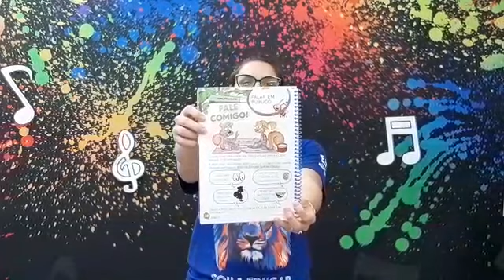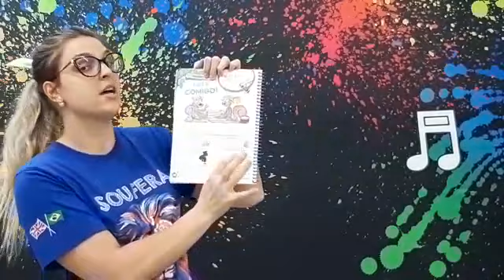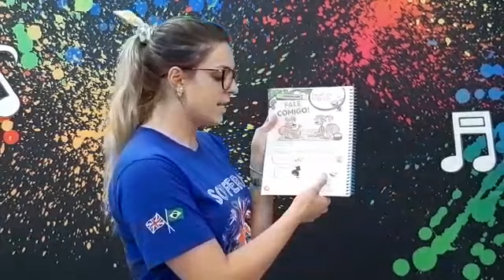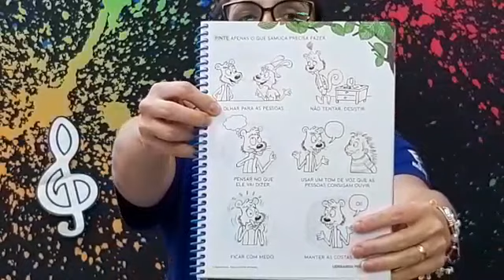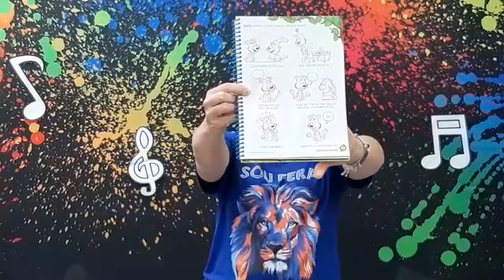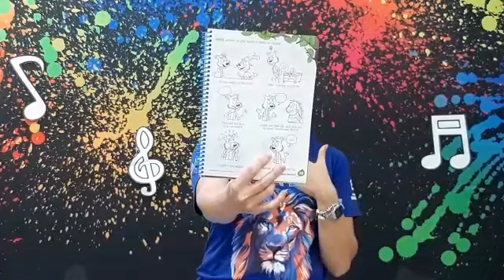Jardim I 21-08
Olem